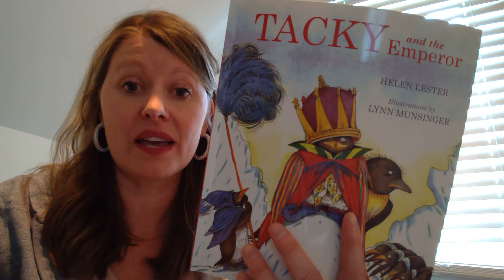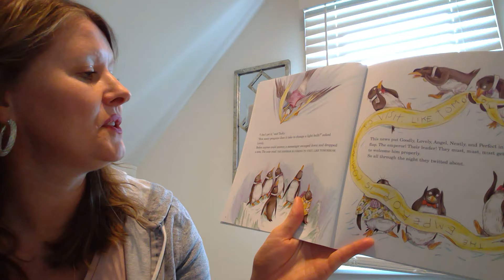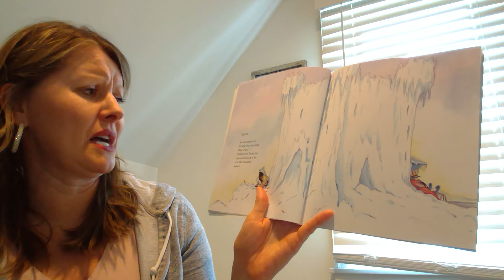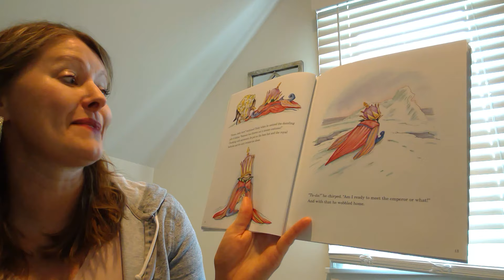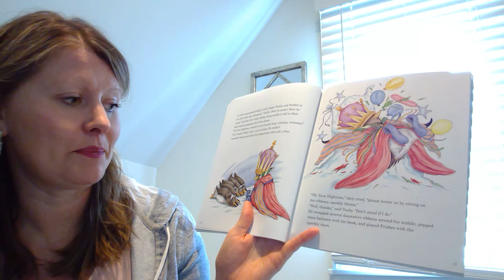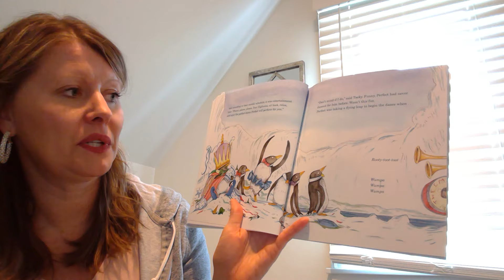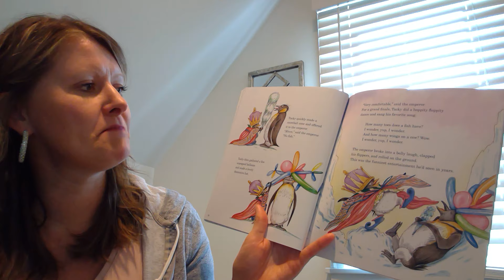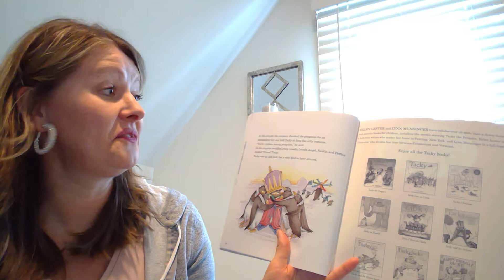Tacky and the Emperor